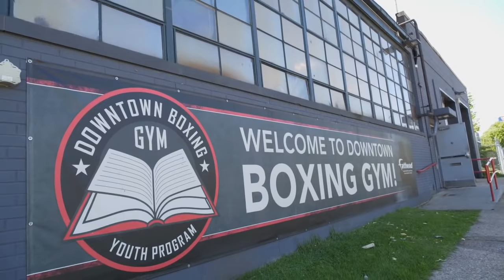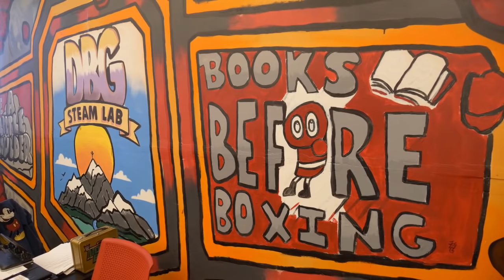Power of Sports | Community Spotlight - Downtown Boxing Gym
Living in a Detroit neighborhood for decades, Khali Sweeney has gone round for round with the city’s ups and downs. Now, he’s helping revitalize the community through his after-school youth-development program - the Downtown Boxing Gym.

Power of Sports is presented by Group1001 and hosted by sports industry insider Rick Horrow.